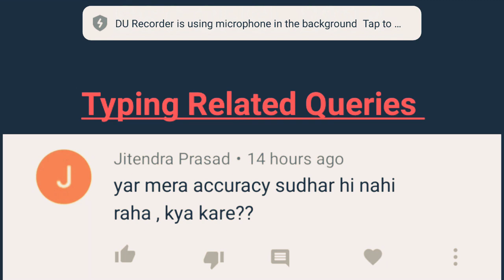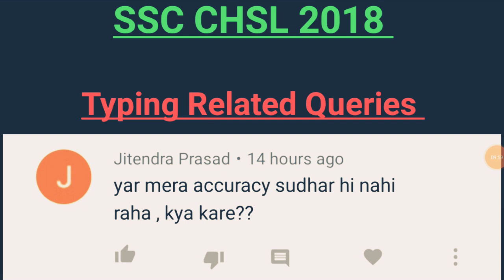How To Maintain Accuracy In Typing || SSC CHSL 2018 Examination